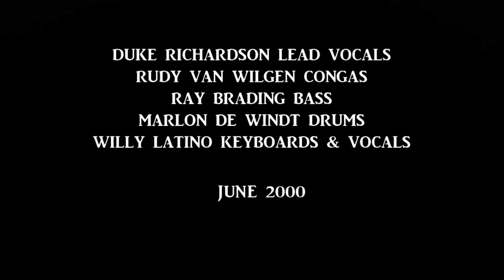The Willy Latino Band Live [1981 - 2018] (las cuentas del alma)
Willy Latino keyboards, Duke Richardson lead vocals & percusion, Rey Brading bass, Rudy van Wilgen congas, Marlon de Windt drums.
Recorded in Scheveningen June 2000.
Soundcrew: Mike Smit.
Remastered at 'The Room With A View' - 2021.